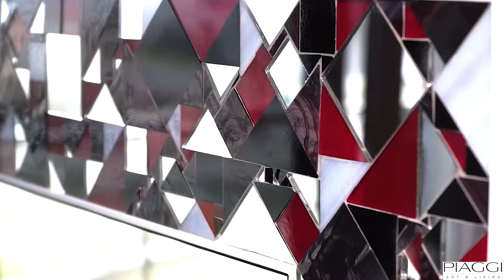Piaggi Roulette Grey 80 cm White Wood Frame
The colour of the Roulette Grey Round Mirror only works to enhance the unique shapes and materials used in this . Extravagant, yet sleek and elegant - a great choice for any interior.